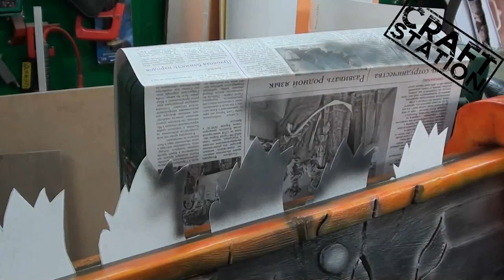How to make Pudge Chainsaw from Dota2 DIY with templates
In this video I show you how to make the wood with their hands Pudge Chainsaw from Dota2
If you want to help the development of the channel can send me a little money, all funds will be used to channel development. I thank with all my heart.